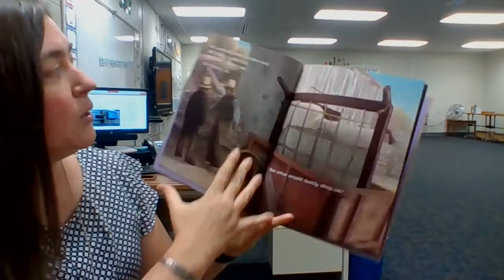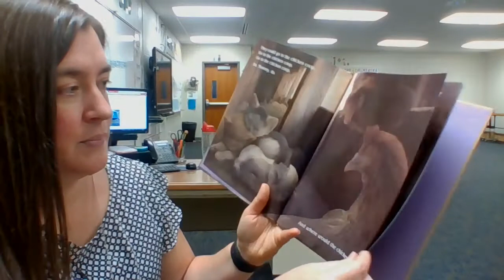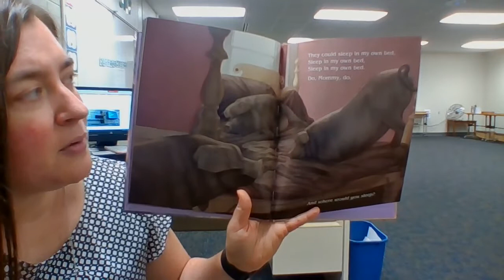Momma Buy me a China Doll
This week's song is Momma Buy me a China Doll.